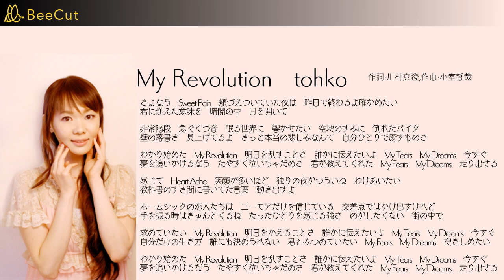My Revolution tohko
tohko（トーコ、藤子）」
透き通るハイトーンの歌声が魅力の歌手
デビューシングル「BAD LUCK ON LOVE 〜BLUES ON LIFE〜」
は30万枚を記録！
①いいねやコメントをしていただくことで動画が拡散されやすくなります。
良い曲を知ってもあるため後世にも残すためにもご協力お願い致します。
②当チャンネルは収益ゼロでの運営になります。
稀にですが勝手に使用して収益をあげているみたいなことをコメントされますが
収益はコンテンツにしようと引き換えに権利者に付随します。
そのため完全に自己資金のみでの活動です。勝手な使命感で運営しております。
③メインチャンネルが消された時のためのバックアップチャンネルを作りました。ぜひ下記のバックアップチャンネルのご登録お願いします。

その他リクエストや案件などがありましたらお気軽にお声がけください。